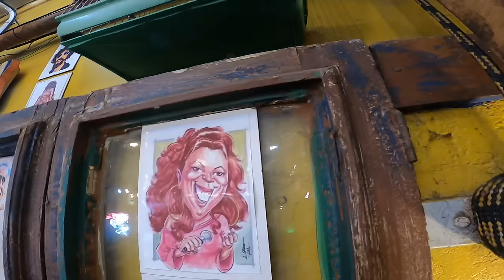HUNTER 350: PRIMEIRAS IMPRESSÕES. Pilotei na estrada no RIO de Janeiro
HUNTER 350, Pilotei na estrada no RIO de Janeiro. Opinião Sincera

✅✅✅ ADEMICOM